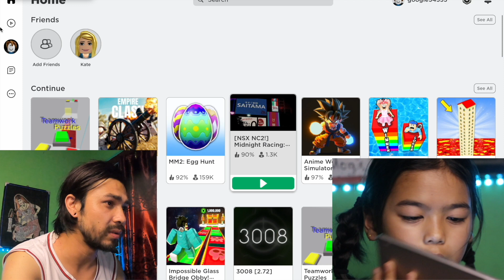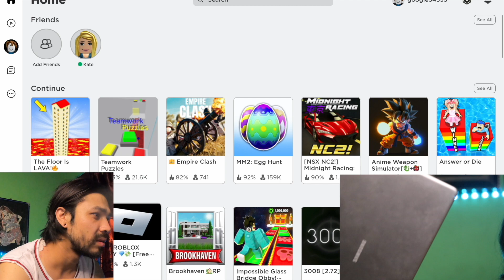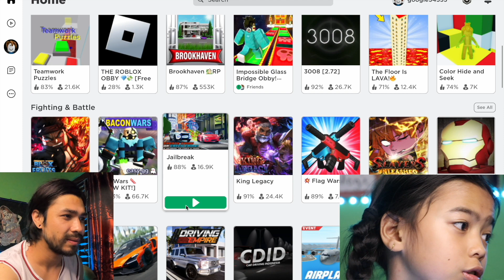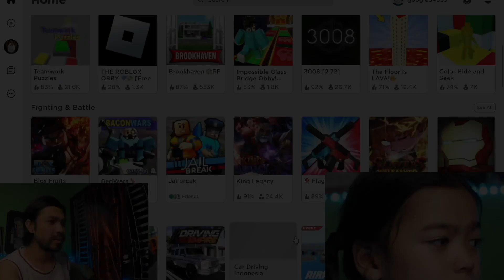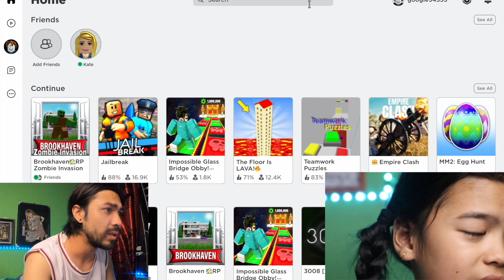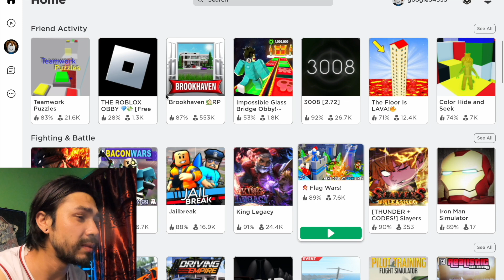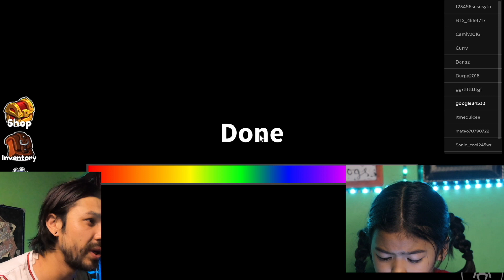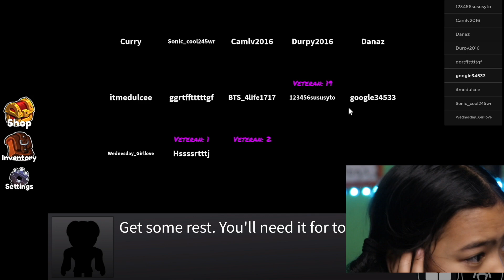MY FIRST GAMING VLOG ROBLOX || DAD AND DAUGHTER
Thank you guys for the love and support and keep it with sharing with your friends and family . THAnk you .JAI SAMBO